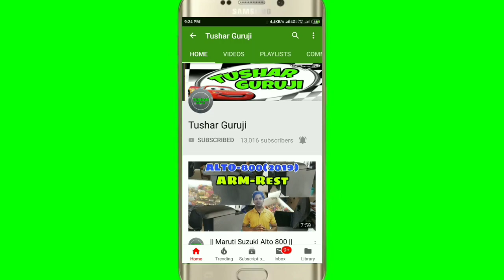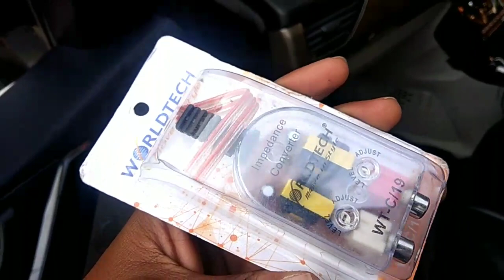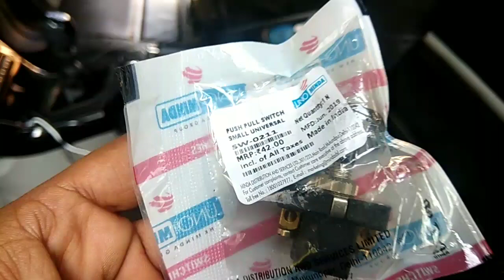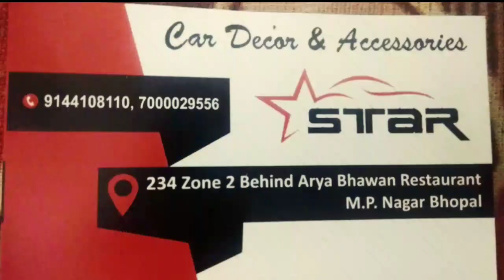Under seat Subwoofer with inbuilt Amplifier installation and sound Test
Price ₹8500/-